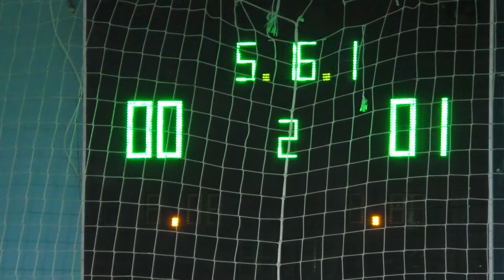КУ 1 Grafix – Energym